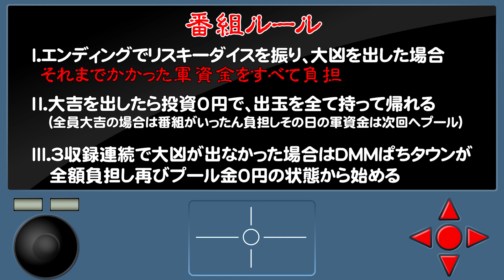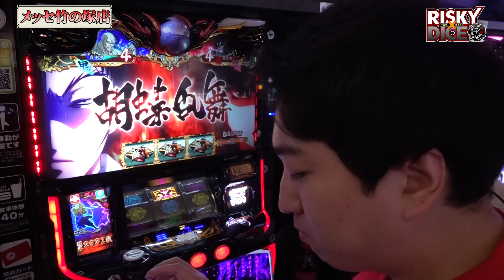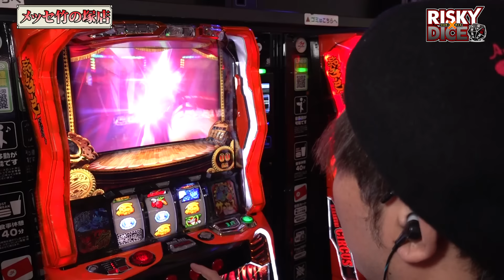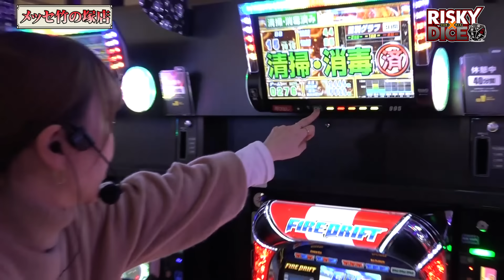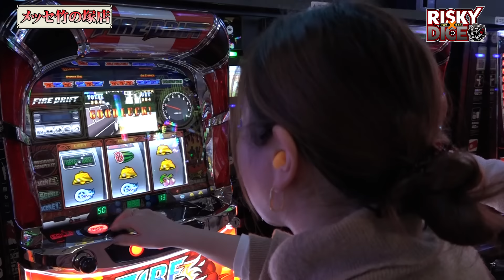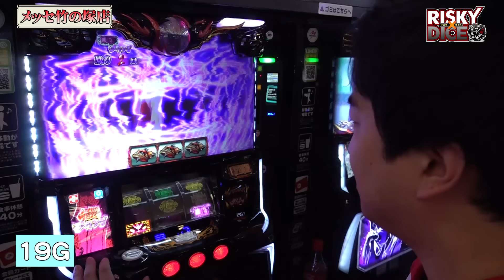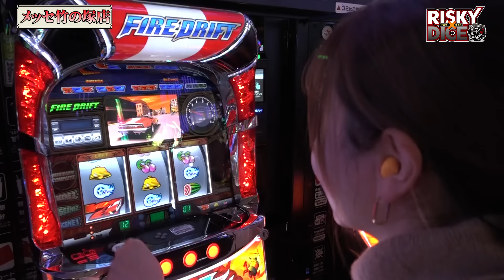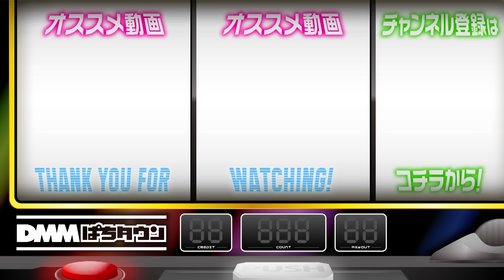新番組【勝ち逃げできるか!? あとはダイス次第】リスキーダイス 第1回 後編《くり・水瀬美香・加藤やさしさ》スマスロバジリスク～甲賀忍法帖～絆2 天膳 BLACK EDITION［パチスロ・スロット］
大凶確率3/20。これを引かない限りは天国モードのサービス企画!?
サイコロひとつでその運命が激変する企画 に、今までに見たことのない組み合わせの3名が挑む！

第1回後編は引き続き『スマスロバジリスク～甲賀忍法帖～絆2 天膳 BLACK EDITION』で実戦していくも、くりと水瀬は台移動を選択。前半から好調の加藤はそのまま出玉を大量に稼いでいく！しかし、最後に待ち受けるリスキーダイスで大吉を引けなかったら…!?

【出演者】
くり

【実戦機種】
スマスロバジリスク～甲賀忍法帖～絆2 天膳 BLACK EDITION

【収録店舗】
メッセ竹の塚店

【制作】
喜田

【芸人からパチスロライターへ！くりが芸人時代の闇を語る】アロマティックトークinぱちタウン 第265回《木村魚拓・沖ヒカル・グレート巨砲・くり》★★毎週水曜日配信★★
【梅屋と水瀬！2021シーズンの王者はどちらだ】王道2021 ファイナル 前編《梅屋シン・水瀬美香》押忍！番長ZERO・マイジャグラーⅤ［パチスロ・スロット］

00:00　リスキーダイス
01:00　実戦開始
15:31　オボリスクタイム
20:34　宿怨チャレンジ
26:28　くりの3分ダイジェスト
46:17　ファイヤーモード
48:41　エンディング